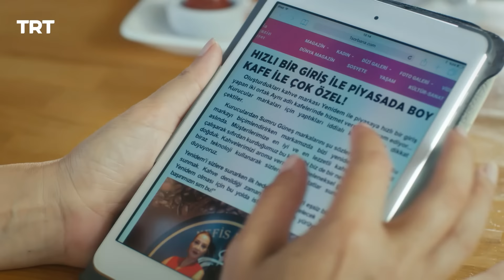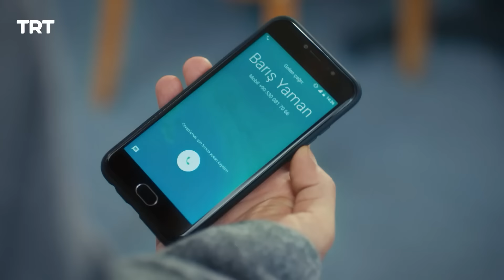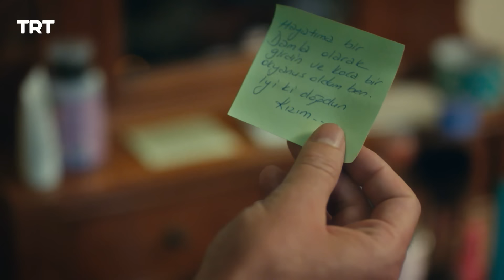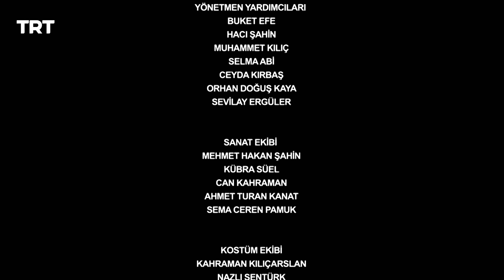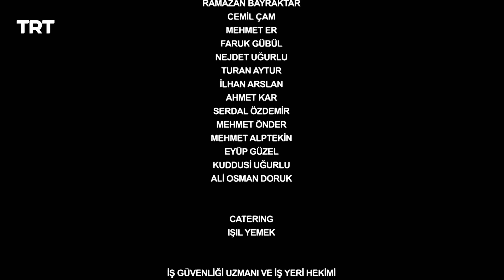لا تترك يدي - الموسم الثاني - الحلقة 6